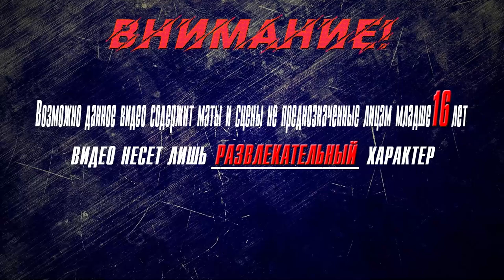▶Аниме приколы◀ Смешные моменты из "Номернутые" 6 серия